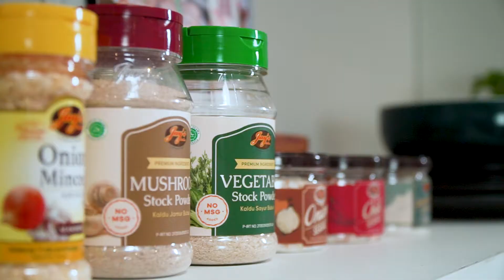Resep Chiken Tandoori | Jay's Kitchen X Chef Matteo Meacci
Jay’s Kitchen dan Chef Matteo kembali menyambut hari mu! Kali ini Chef Matteo akan memasak makanan khas India yaitu Chicken Tandoori. Bikinnya cepat dan mudah loh, karena menggunakan Tandoori seasoning dari Jay’s Kitchen. Jadi nggak perlu repot-repot meracik bumbu deh. Ingin coba bikin juga? Yuk simak resepnya di bawah!

Bahan:
Dada Ayam, fillet 200 g
Bawang Bombay, cincang 40 g
Blackpepper Jay’s Kitchen
Yoghurt 50 g
Santan 50 g

Cara membuat:
1. Sayat melintang daging ayam agar bumbu bisa meresap masuk ke dalam.
2. Campurkan daging ayam dan bawang bombay dalam mangkuk dan masukkan Blackpepper dan Seasalt Jay’s Kitchen secukupnya.
3. Masukkan yoghurt, santan dan Tandoori Seasoning Jay’s Kitchen secukupnya kemudian aduk hingga merata
4. Marinasi dalam kulkas selama 30 menit
5. Setelah 30 menit, keluarkan dari kulkas dan panaskan minyak untuk menggoreng ayam
6. Goreng ayam hingga dua sisi permukannya kecoklatan. Setelah matang, tiriskan.
7. Dalam wajan yang sama, kita buat saus tandoori sebagai pelengkap. Masukkan santan, Jay’s Tandoori Seasoning secukupnya dan air secukupnya.
8. Koreksi rasa, tambahkan seasalt apabila diperlukan.
9. Masukkan ayam Tandoori ke dalam saus dan didihkan beberapa saat hingga mengental.
10. Ayam tandoori siap disajikan.